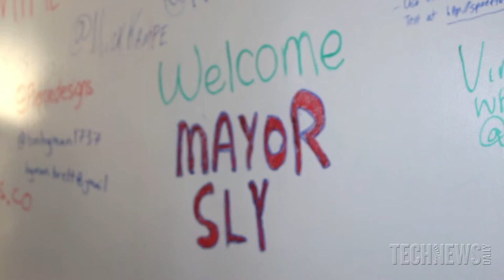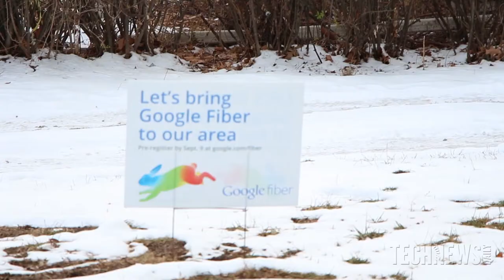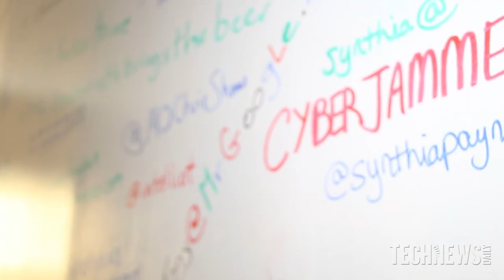Fiber City Episode 1: The First Google Fiber City | Video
Part one of a four part series on the dramatic changes Google Fiber could bring to Kansas City in areas like entrepreneurship, bridging the digital divide, and changing the country's perceptions of the city itself.